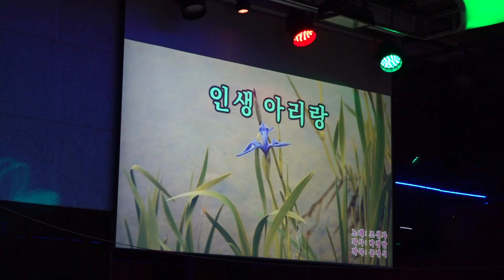가수 단장 이영숙 인생아리랑 뉴스타예술단공연 트롯광장 2021년 8월22일 K-POP